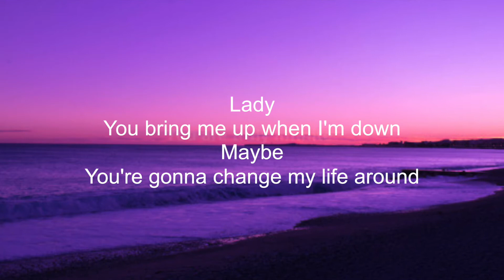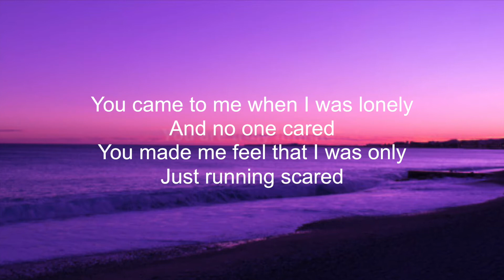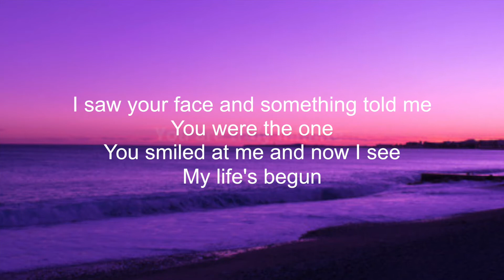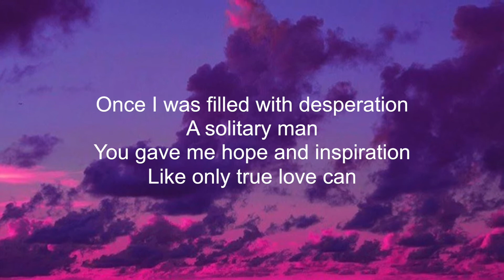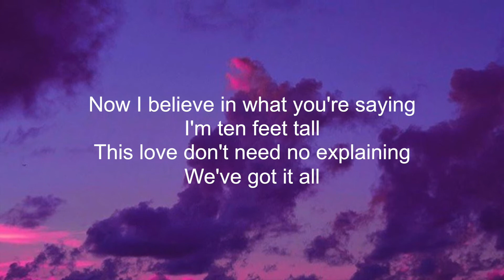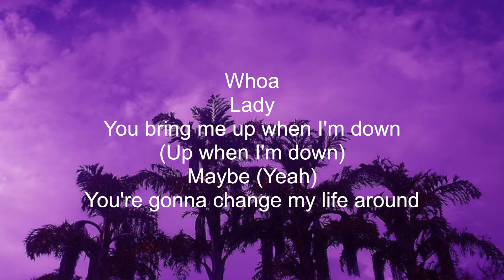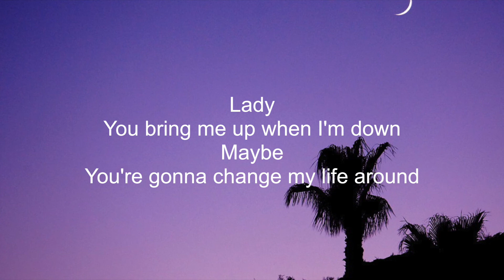Commodores - Lady (You Bring Me Up) (Lyrics)